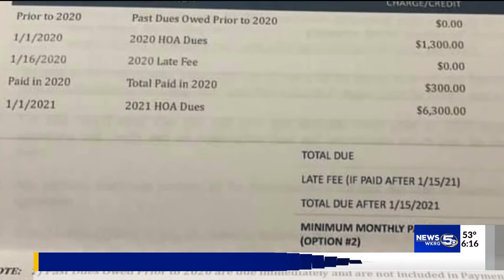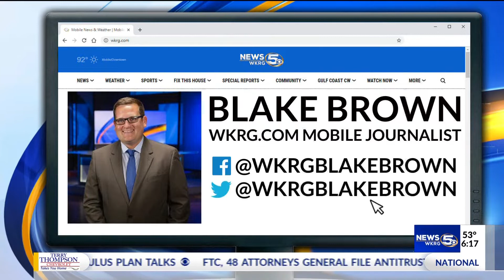Homeowners upset over $6,000 fee